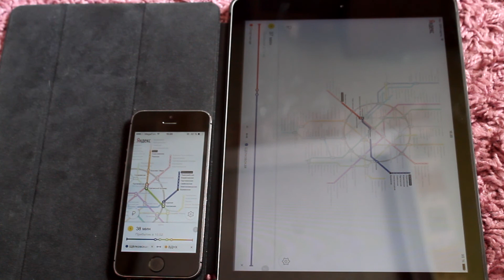Что лучше в поездке ? iPhone? iPad?